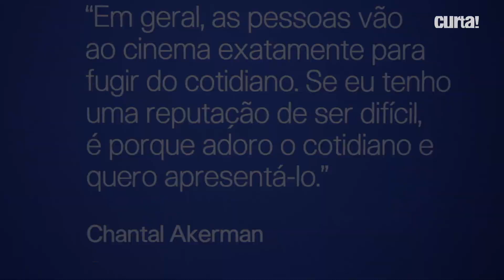O TEMPO EXPANDIDO DE CHANTAL AKERMAN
A curadora Evangelina Seiler fala sobre a exposição inédita "Chantal Akerman - Tempo Expandido", em cartaz no Oi Futuro Flamengo até 27 de janeiro.